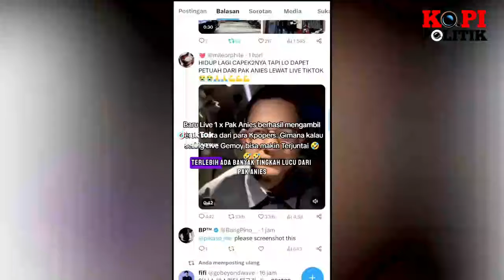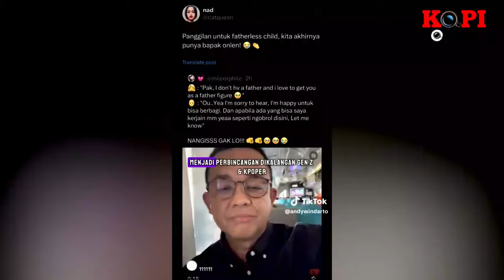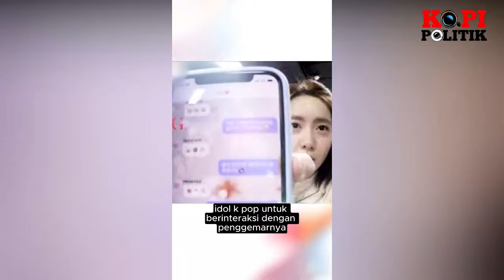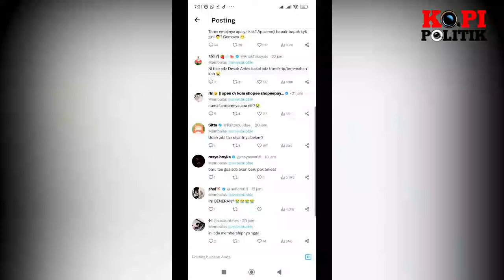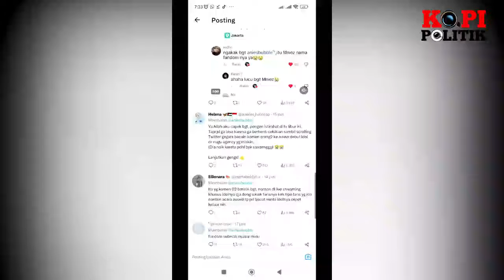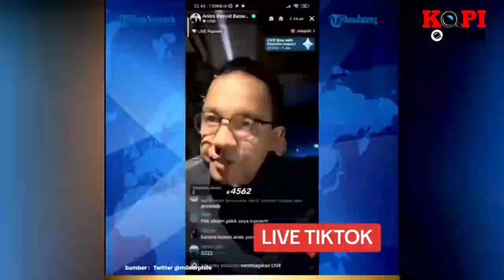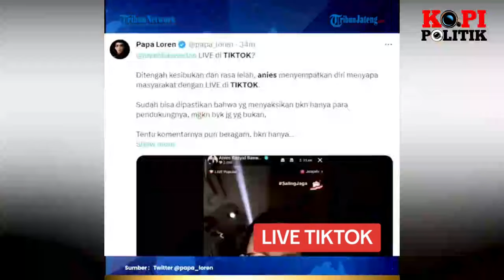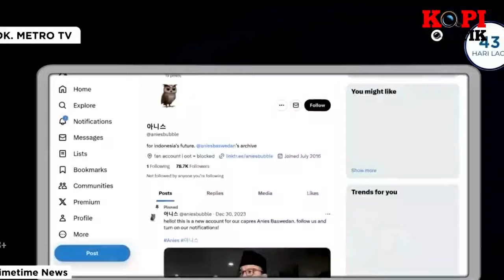ANIES BUBBLE TRENDING !! SELURUH MEDIA SOSIAL DIPENUHI BERITA ANIES